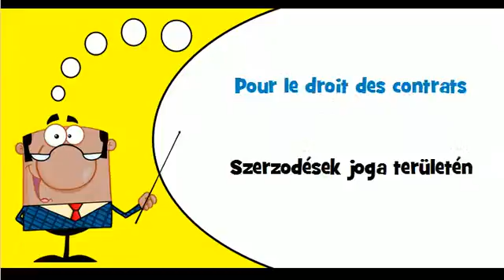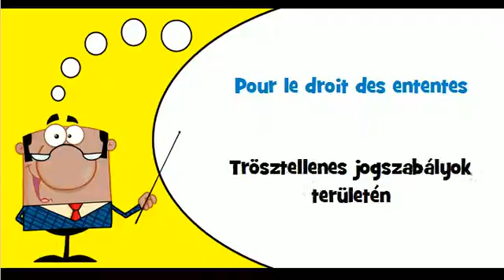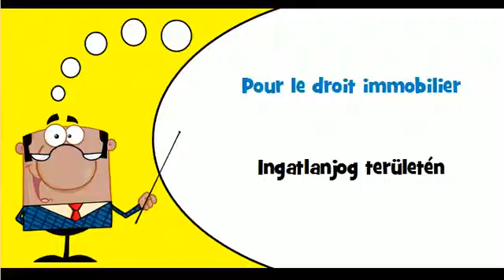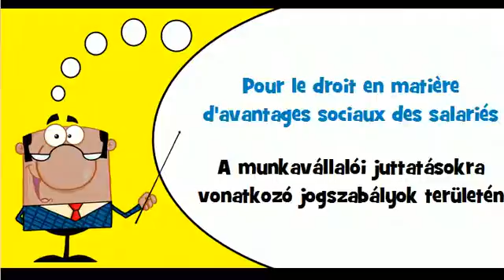Ismerje meg a francia # Téma # Szerzodések joga területén